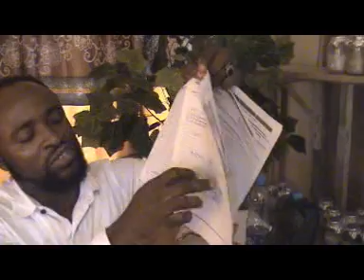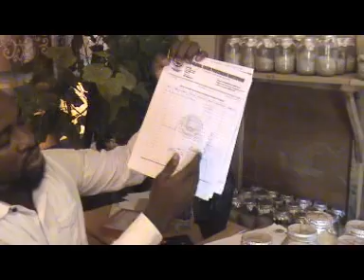HEAVEN RAISING GOOD BILLIONAIRES ACROSS AFRICA THROUGH AFRI-GLOBAL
IF YOU WANT TO BE A BILLIONARIE. JOIN AFRI-GLOBAL TODAY